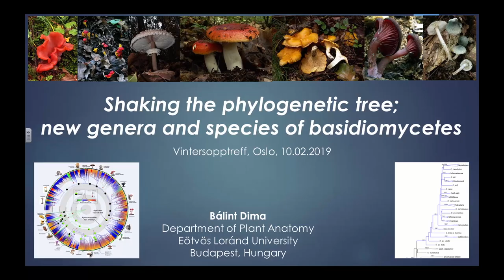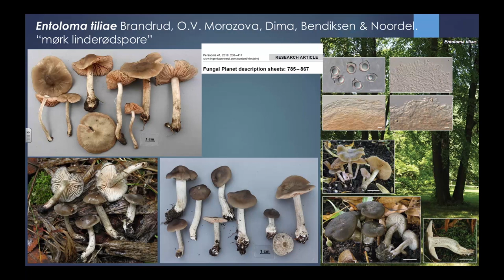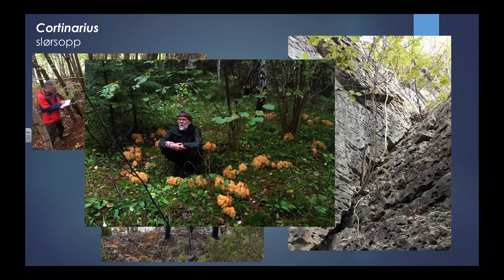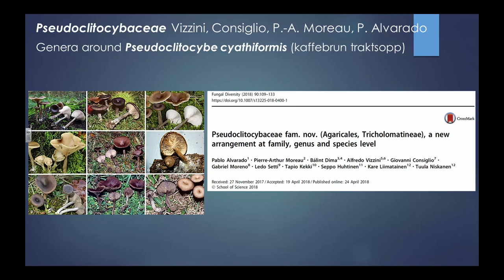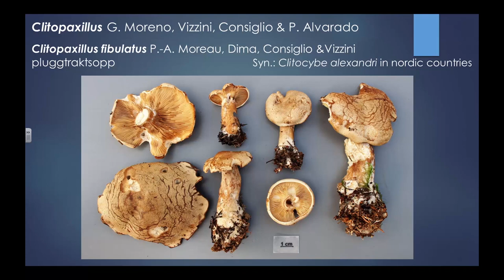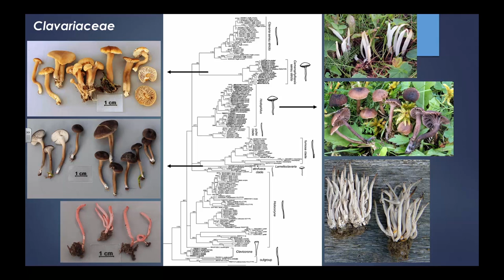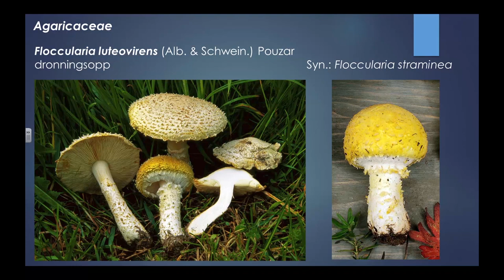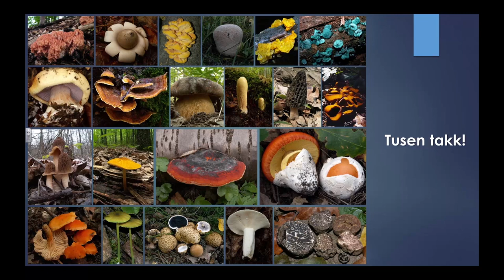Shaking the phylogenetic tree; New Genera & New Species of Basidiomycetes | Bálint Dima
Bálint Dima presents recent findings on new genera and species of basidiomycetes.
Some elements of this lecture has been removed before publishing.